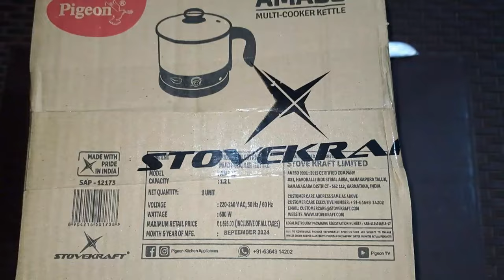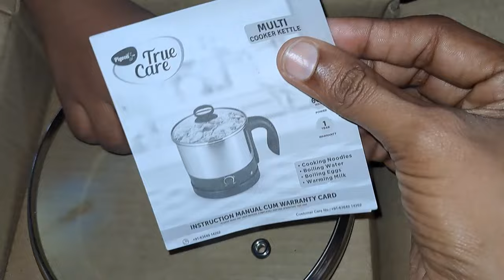வாங்கலாமா வேண்டாமா confusion ha |Pegion Amaze multi cooker kettle |நிலனின் மகிழ்வித்து மகிழ்